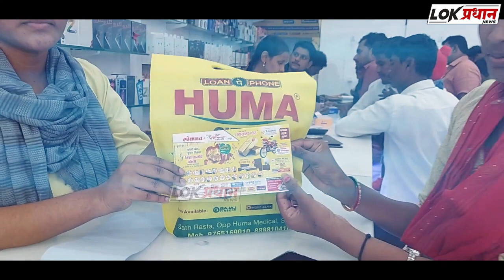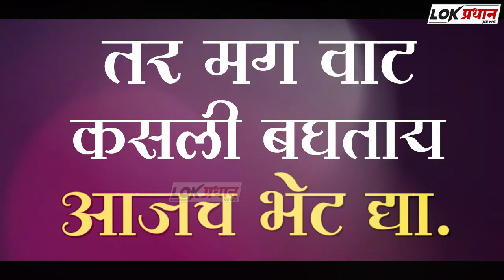हुमा गिफ्ट्स ची धमाका ऑफर फक्त 1650 मध्ये 2 मोबाईल...